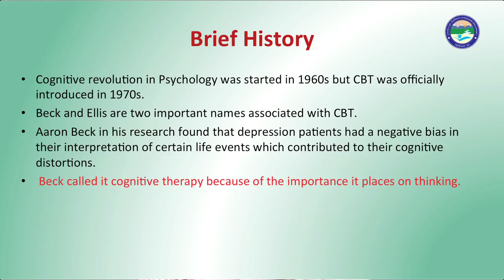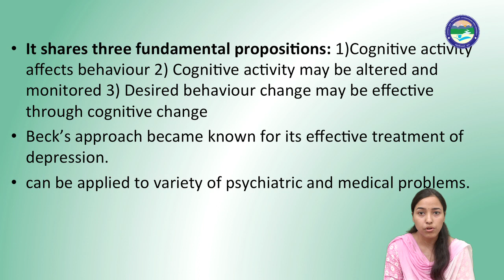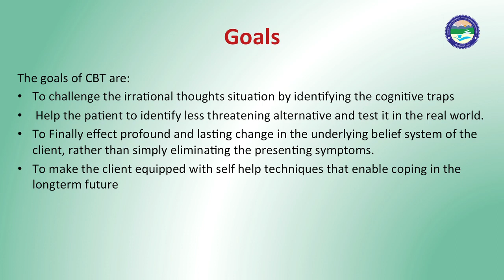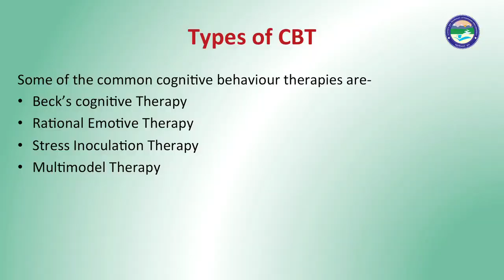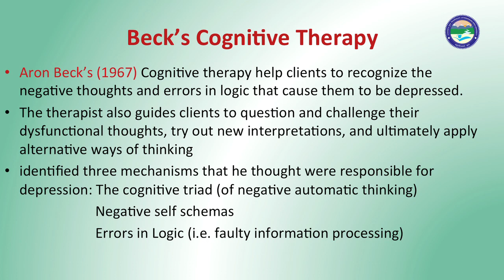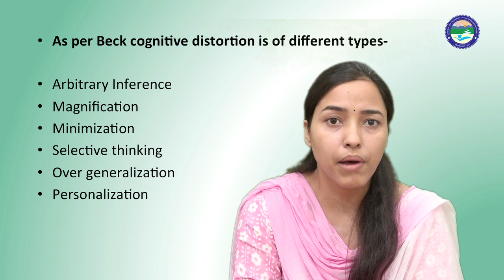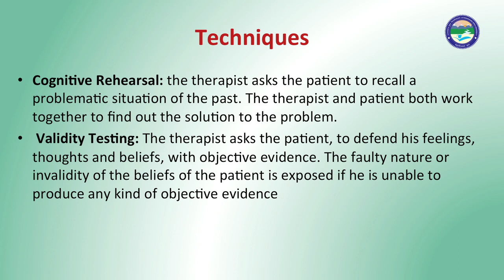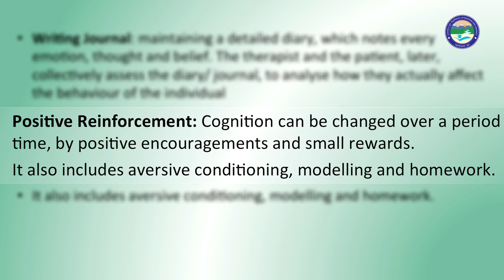Cognitive Behavior Therapy (CBT)